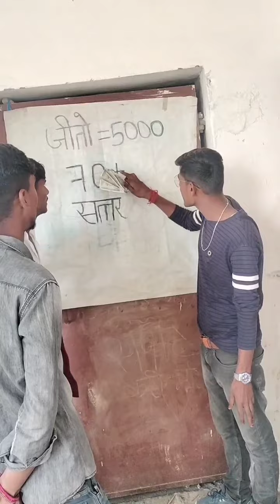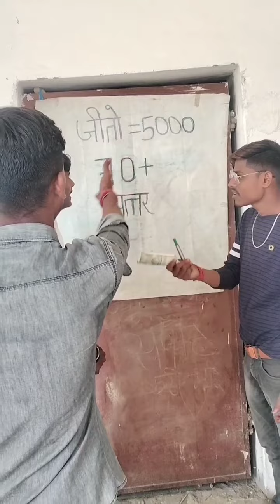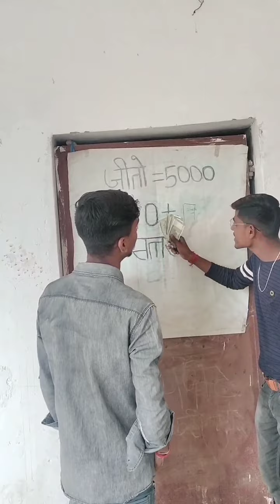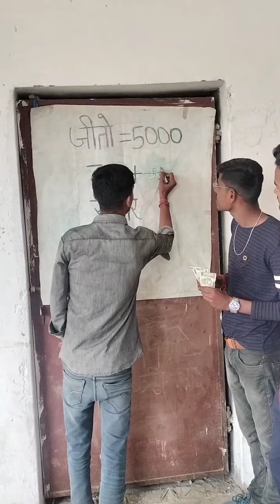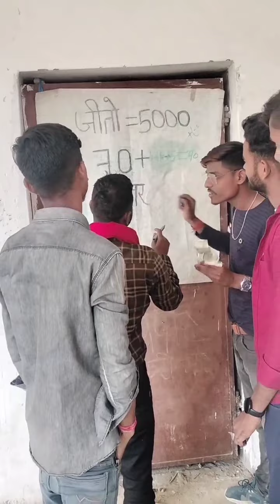70 में ऐसा क्या जोड़ा जाए उत्तर 17 आए | Riddle game challeng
70 में ऐसा क्या जोड़ा जाए उत्तर 17 आए | Riddle game challeng

its challenge king
riddle game video
riddle challenge
maths puzzles game
puzzle games for students
puzzle game tricks
puzzle games for kids
puzzle games video
puzzle game for students
puzzle game challenge
block king woody puzzle game challenge 3
block king woody puzzle game challenge 20
block king woody puzzle game challenge
brain game puzzle challenge
game challenge matchsticks puzzle game childhood memories
brain out game puzzle challenge
pokemon puzzle challenge game boy color
pokemon puzzle challenge game over
h puzzle
h guessing game
impossible puzzle challenge
j puzzle
j puzzle song
guessing game letter j
1 to 8 puzzle
n puzzle problem
q game show
q puzzle solve
u puzzle
u and u puzzle solution
v puzzle
riddle game challenge yourself
z puzzle
z puzzle song
0-9 puzzle
block king woody puzzle game challenge 1
5 puzzle
5*5 puzzle solver
6 puzzle
6 coins puzzle
6/6 puzzle
6 puzzle set
7 by 7 blindfolded
8 puzzle using a*
5 riddle
7 riddle
riddle game show
riddle word game
solve the riddle clues and riddles